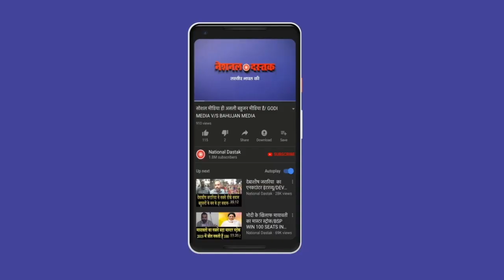ये वीडियो नहीं देखा तो कुछ नहीं देखा ?/SHAMBHU OPINION ON ELECTION